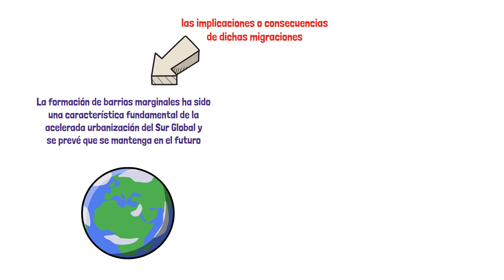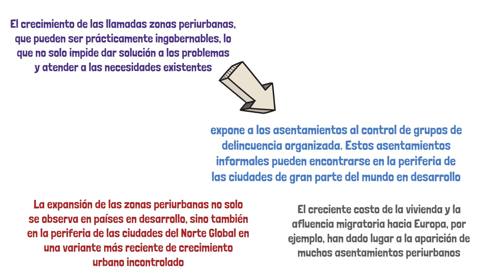Principales razones de las Migraciones de Zonas Rurales a Urbanas y sus Implicaciones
Temática de Estudios Sociales Décimo Año. Razones de las migraciones de zonas rurales a zonas urbanas y sus implicaciones o consecuencias.

Si se están preparando para el Examen de Bachillerato por Madurez en Estudios Sociales y Educación Cívica disponible a la venta un RESUMEN en PDF, si gustan adquirirlo pueden escribirme al whatsapp 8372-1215

Referencia bibliográfica: OIM. (2019). Informe sobre las migraciones en el mundo 2018